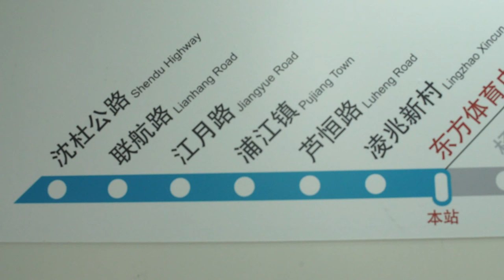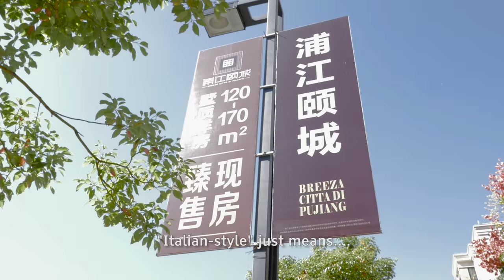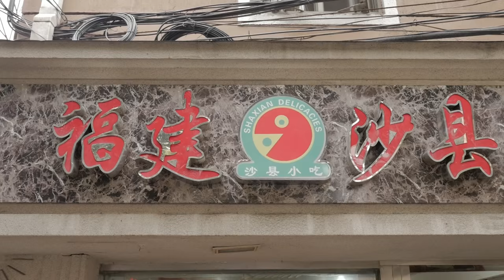All the Stops: Pujiang Town | City Weekend Shanghai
Urban exploration of the Chinese suburban dream in Pujiang Town.